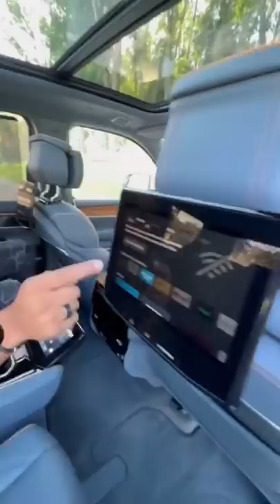Most Powerful SUV On Indian Roads | Mridul Madhok